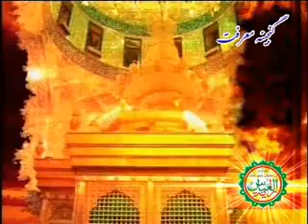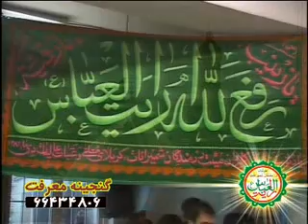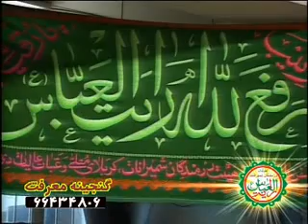حاج محمودکریمی دعای عرفه 1388(این همون حسین حسین فاطمه است)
دعای عرفه1388
هیت رایت العباس
چیذر علی اکبر(ع)